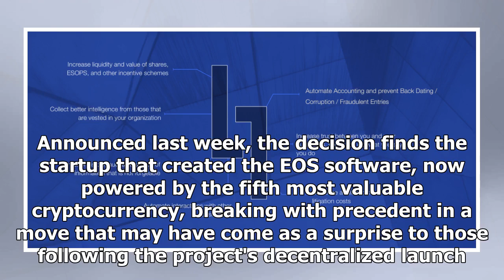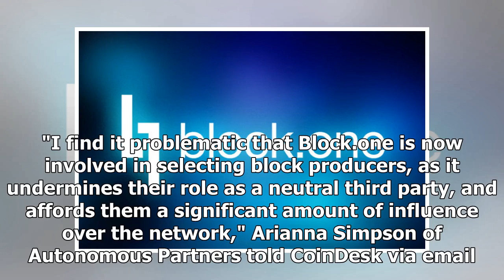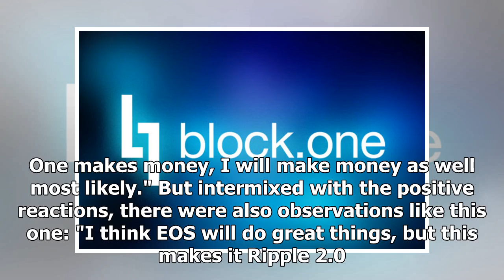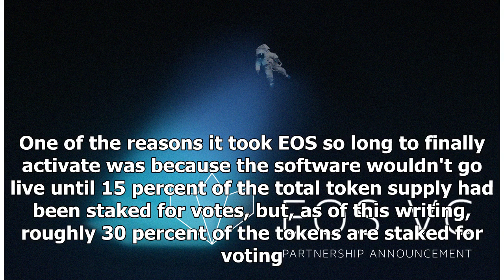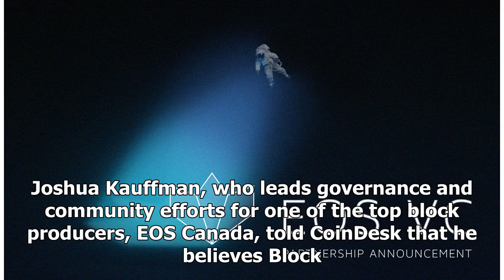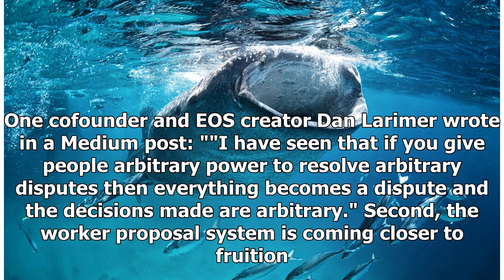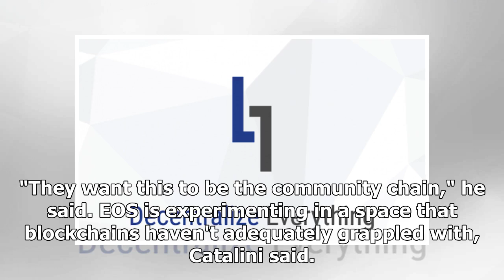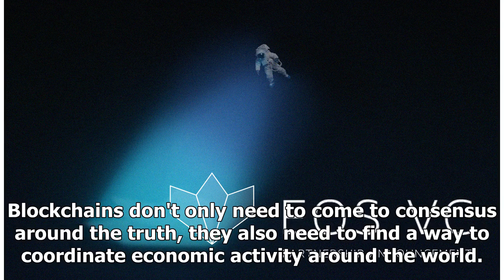Block.One Is Taking a Bigger Role With EOS (And That's a Big Deal)